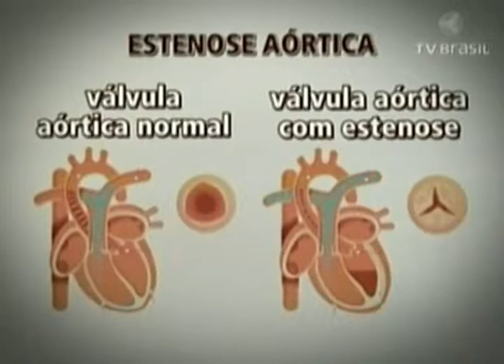Cardiopatia congênita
A cardiopatia congênita está relacionada a problemas do coração, que atingem uma em cada 100 crianças nascidas no Brasil.